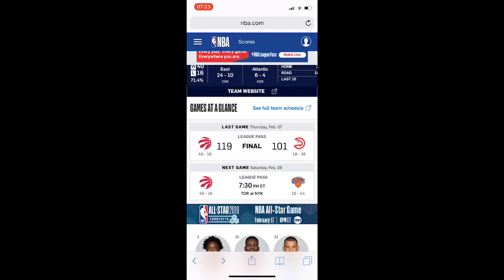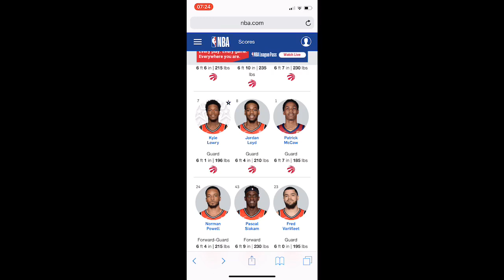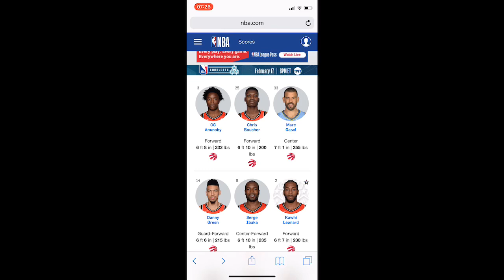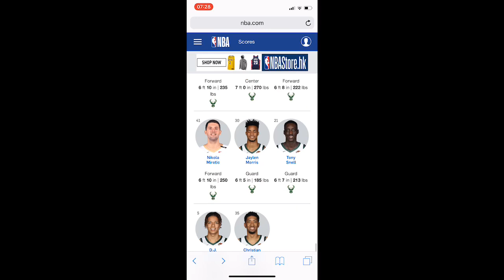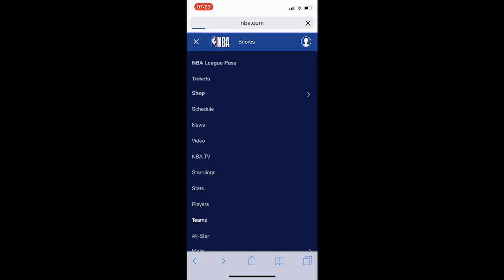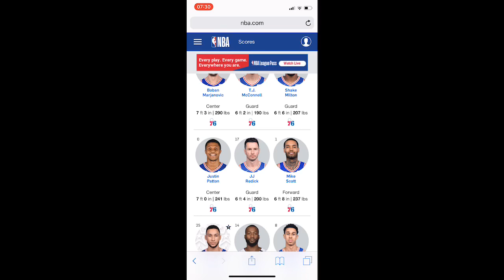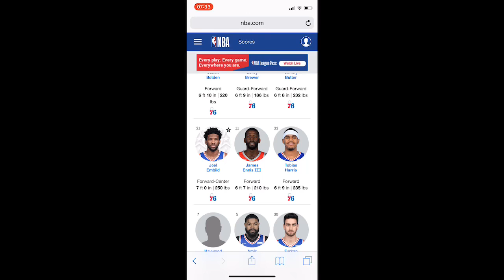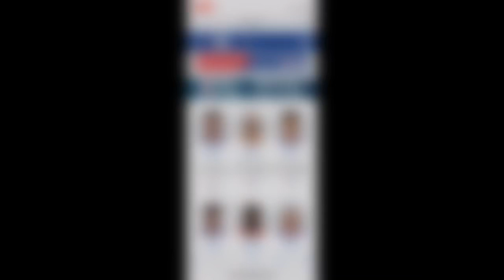NBA東岸大洗牌，三強補強逐個睇（人地d操作好過湖人好多啦）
Bucks, raptors同76人做到野喎🤓